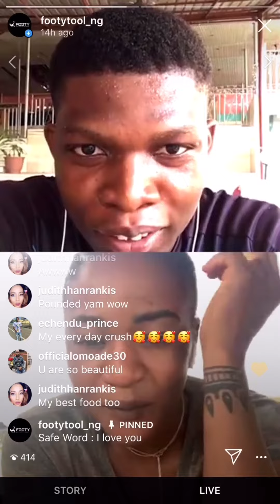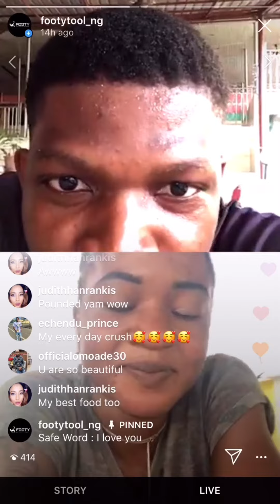Ordega Francisca Explains Her Tattoos on Footballer Challenge Live on IG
Super Falcons and Shanghai Shenhua Foward Ordega Francisca explains the reason behind her 3 tattoos.